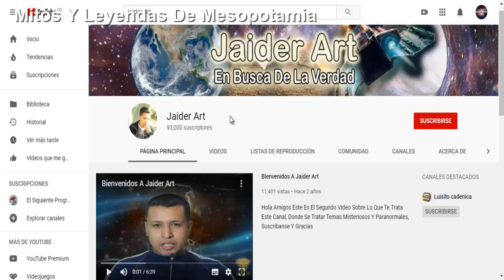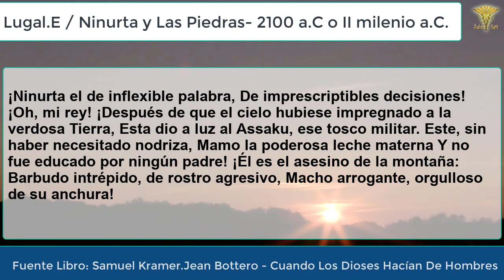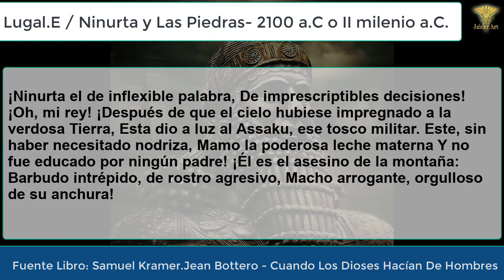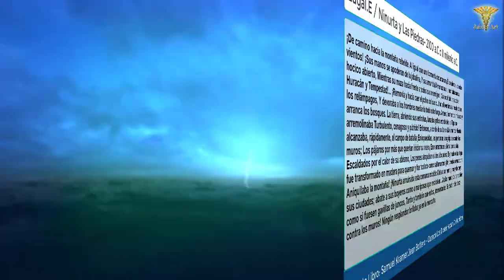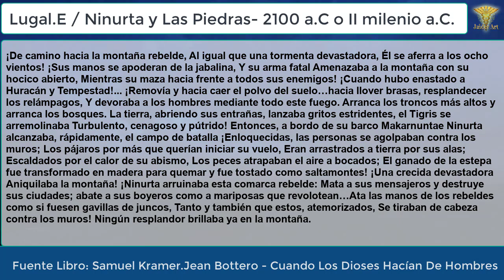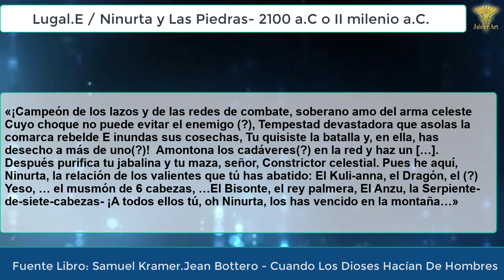Anunnaki 29: Assaku El Demonio Que Desafío A Los Dioses Anunnaki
Mitos Y Leyendas De Mesopotamia
 Para este video documental conoceremos sobre una divinidad poderosa llamada Assaku, hijo de cielo y tierra, el cual desafío el reino de los dioses celestes comandados por Enlil, pero Ninurta el hijo de Enlil le ha hará frente a este ser y a sus temibles tropas.